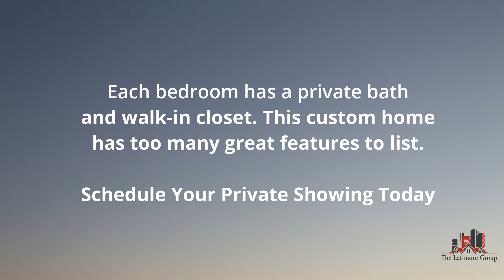Virtual Home Tour of 100 Preserve Lane by The Latimore Group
Welcome to your new CUSTOM-BUILT HOME in Columbia's PREMIER In-town Neighborhood, THE PRESERVE! Located less than 10-minutes to Fort Jackson and close to Downtown Columbia and the University of South Carolina (USC). The Preserve is a gated community that includes a COMMUNITY POOL, playground, gazeebo, pond, and more! This home has too many features to list. Youll marvel at the WELL-DESIGNED OPEN FLOOR PLAN that is simply fit for entertaining family and friends. Special details includes heavy crown molding, wainscoting, two sets of stairs to the second floor, private bathrooms in each guest bedroom, hardwood floors, a large Loft/Media Room, a screened-in patio, 3-car garage, and much more! The main floor includes a formal dining room, a laundry room, the living room, an office, the kitchen, and a guest bedroom. For the GOURMET COOKS, the eat-in kitchen boasts GRANITE COUNTERS, STAINLESS STEEL APPLIANCES, a walk-in pantry, a large island, and plenty of storage. The second level includes two guest bedrooms, a guest bathroom, the master bedroom, and the loft/media room. YOUVE EARNED THIS MASTER BEDROOM which comes complete with a beautiful master ensuite. The ensuite includes a separate tiled-shower and jetted tub combo, dual vanities, granite counters, and a walk-in closet. This home is close to shopping, dining, and the interstate. 1-yr home warranty is included. This home is a MUST SEE!

LaToya Latimore, REALTOR
CEO/President - Residential Services Division
on The Latimore Group
Powered by Keller Williams Realty, Preferred